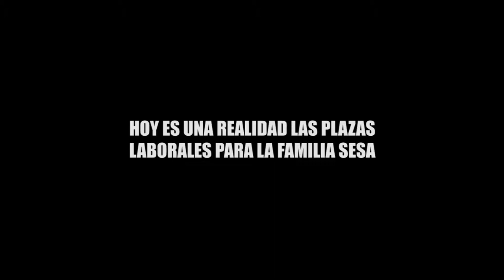HOY ES UNA REALIDAD LAS PLAZAS LABORALES PARA LA FAMILIA SESA